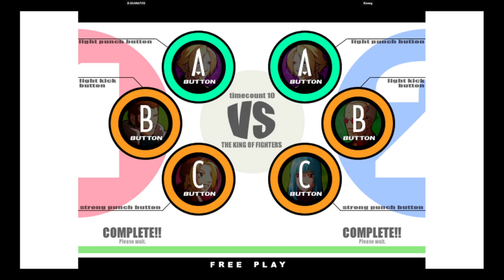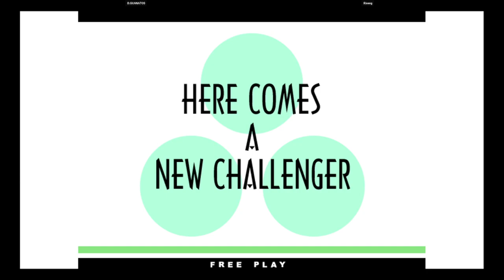KOF XI | D.GUANATOS VS Riseng | 🇺🇸🇲🇽 Fightcade eSports